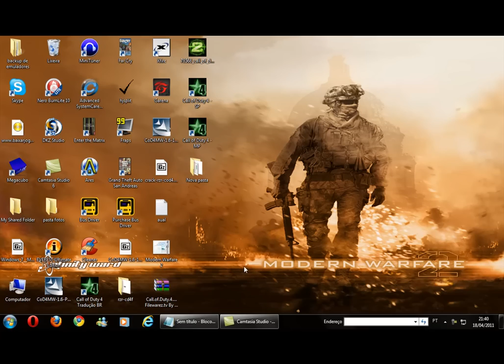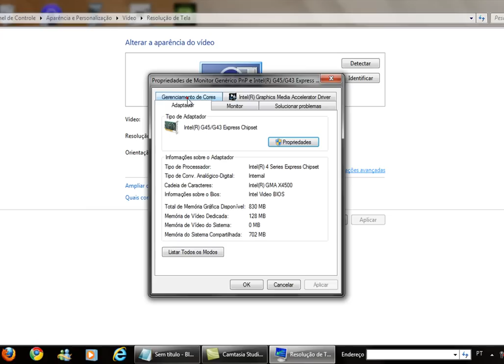Como ver qual é sua placa de video no Windows 7